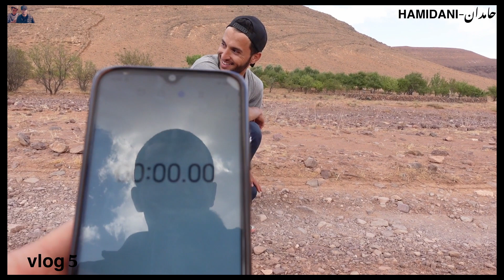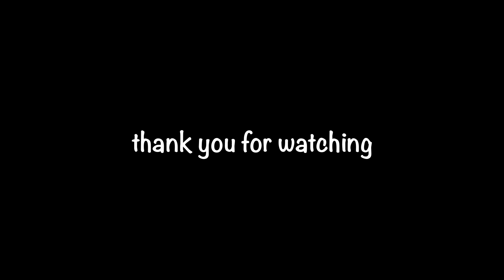تحدي قطع مسافة 11 km 🤯🤯🤯 شاهد للنهاية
قطع مسافة كبيرة بدون توقف
تحدي السوفل
تحدي اللياقة البدنية